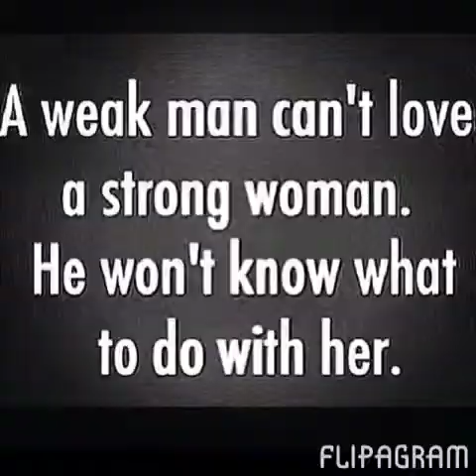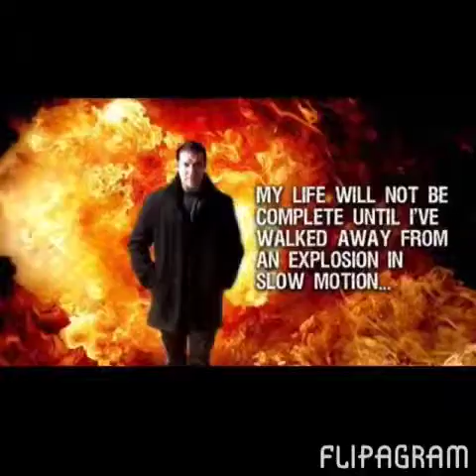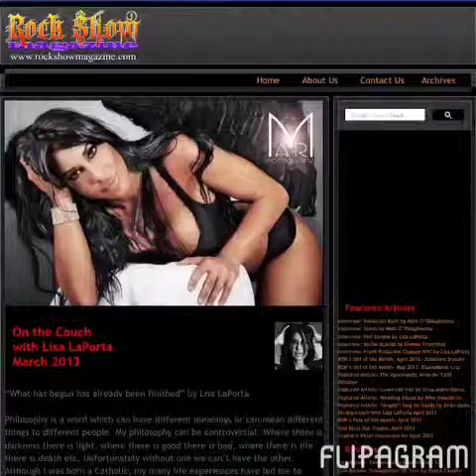Lisa LaPorta 2013